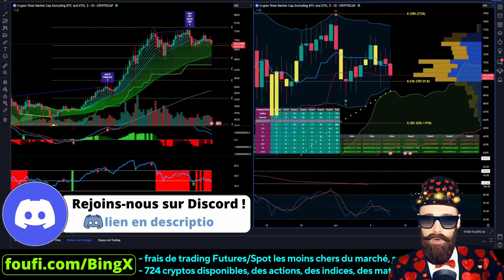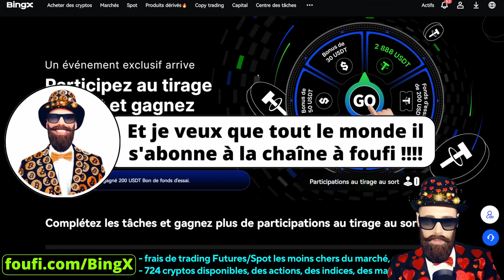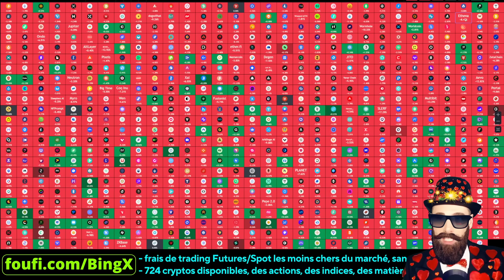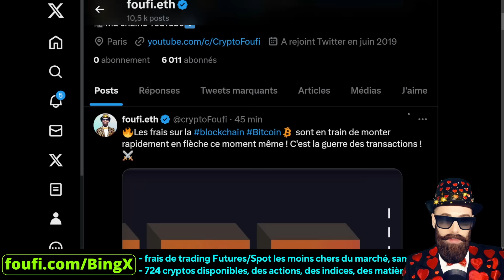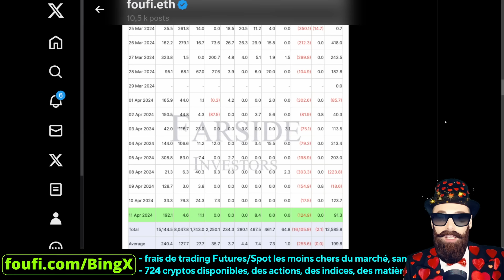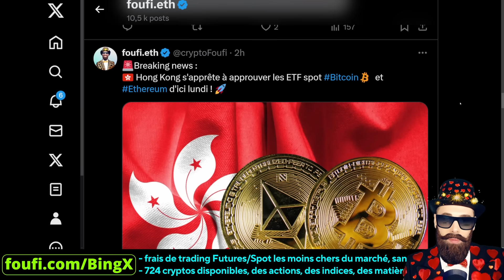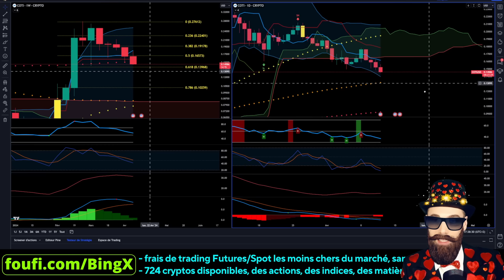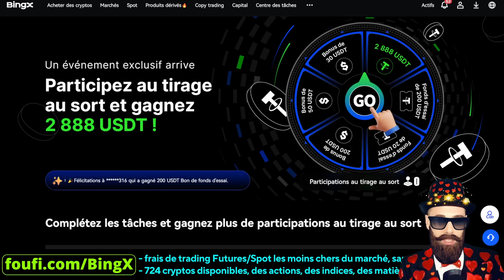🌐LE JOURNAL BITCOIN : vendredi 12 avril 2024 (analyse et trading Bitcoin, Ethereum, Crypto, Altcoin)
🎁jusqu'à 5000$ de récompense pour les nouveaux inscrits, -10% sur les frais, sans KYC, plus de 700 cryptomonnaies disponibles, accès à des évènements, airdrops et giveaways privés que j'organise tous les mois, pas de KYC, frais de trading les moins chers du marché crypto !!

📝Chapitrage
00:00 Sommaire
03:14 Overview du marché global Crypto
11:41 Analyse BITCOIN (BTC)
20:21 Analyse ETHEREUM (ETH)
26:02 Analyse Macro-Économique
28:35 Analyse de vos Altcoins